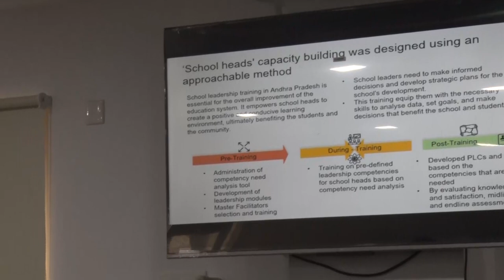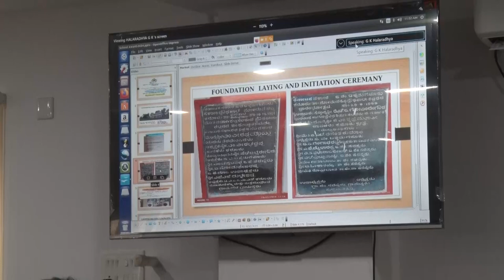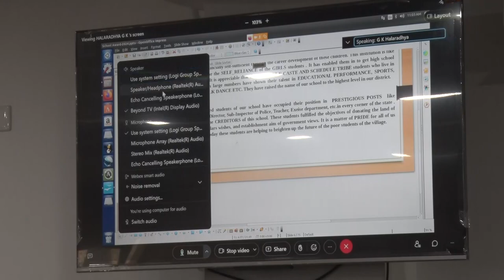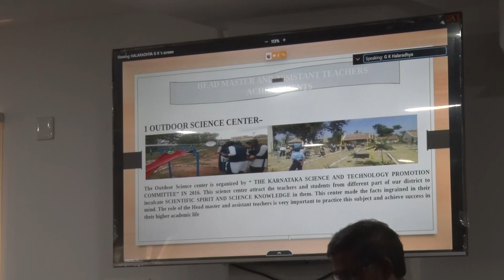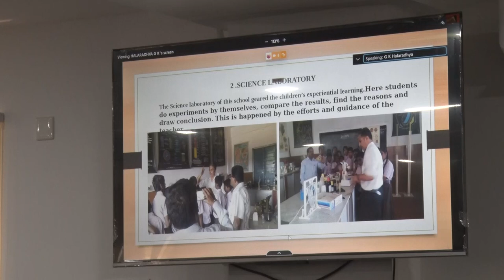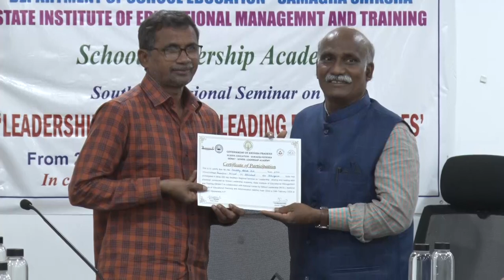Inter SLA Seminar Day 3